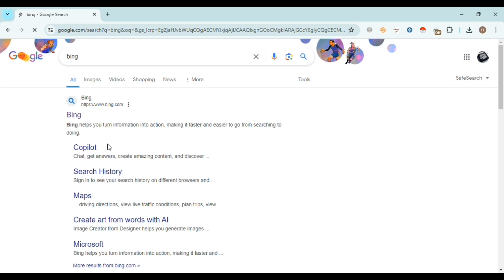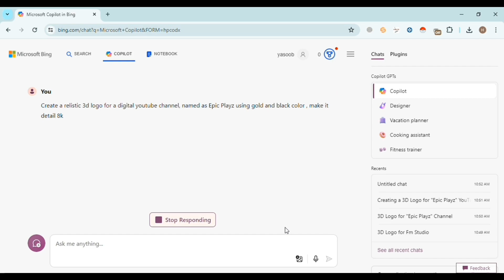Create A 3D Logo In 8k Using Ai | How To Create A Professional 3D Logo From Bing Ai | Digital Dose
Create A 3D Logo In 8k In One Click Using Ai | How To Create A Professional 3D Logo From AI Website | Digital Dose

Digital Dose
Create A 3D Logo In 1 Click
How To Create A Professional 3D Logo From AI Website
Create 3d logo online for free
3D logo design
3D logo kaise banaye
how to create 3D ai social media image
How to create 3D logo in mobile
Create a professional 3D logo
Create a professional 3D logo from ai art generator
Designing a professional 3D logo for free with ai
Create a professional logos for free with bing ai
Easy logo Design in seconds
Logo maker tutorial
Bing ai logo generator
how to create a 3d logo with ai
Viral photo editing
how to create a 3d logo in illustrator
how to make a 3d logo with blender
how to create a 3d logo in canva
how to make a 3d logo animation in after effects
how to make a 3d logo for shopify store with ai
How to create 3d logo for our brand with ai free
how to make 3d logo animation in capcut
How to make 3d logo design in canva
How to make 3d logo in coreldraw
How to make 3d logo in photopea
how to make 3d logo in ai adobe illustrator
how to make 3d logo using ai in 2024
How to make 3d text in ai
How to make 3d photo in ai
How to make 3d object in ai
How to make 3d animation in ai
How to make 3d illustration in bing ai app
How to make 3d photo in bing app
How to make 3d avatar in bing
how to create digital products
how to make 3d logo in ai website in pixellab
How to convert 2d logo into 3d in 2024
How To Make 3D Logo In Canva 2024
Create 3D Logo Design In Canva Free
how to get canva pro for free 2024
How to create logo using canva
how to create logo in canva for shopify
canva logo design free
How to create 3d logo using ai websites in 4k
How to create 3d logo using ai websites in 8k
How to create 3d logo using ai websites in 10k